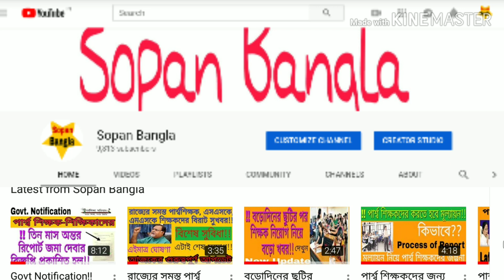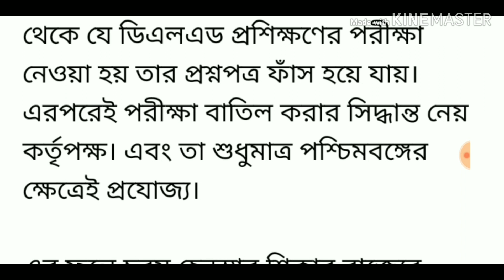পরীক্ষা বাতিল সিদ্ধান্ত রুখতে- এনআইওএস ডিএলএড শিক্ষার্থী শিক্ষকদের জোড়া পদক্ষেপ!! Nios News!!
নমস্কার বন্ধুরা, আজ আপনাদের সামনে তুলে ধরছি একটি গুরুত্বপূর্ণ তথ্য!! আশা রাখছি আপনাদের ভালো লাগবে!! শিক্ষা মূলক খবর গুলো পেতে এই চ্যানেল টি দেখুন!! ভালো লাগলে অবশ্যই লাইক ও শেয়ার করুন!! ধন্যবাদ